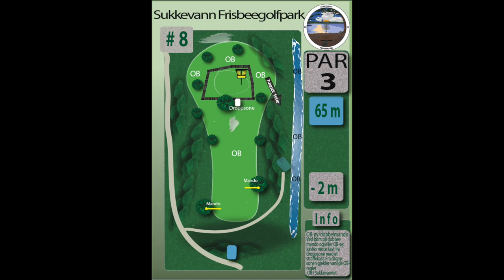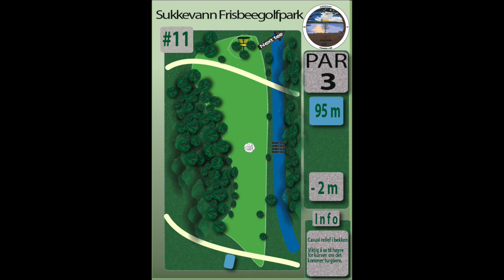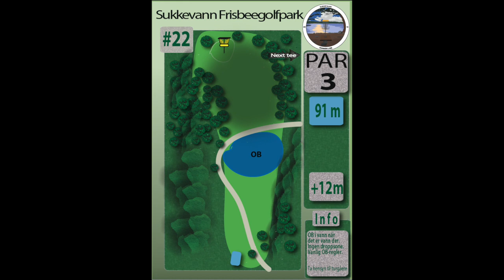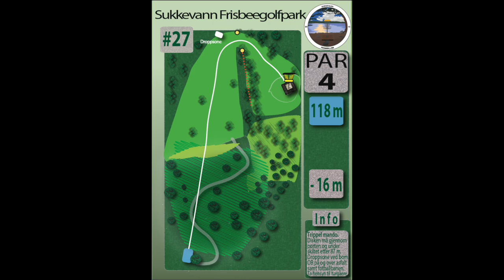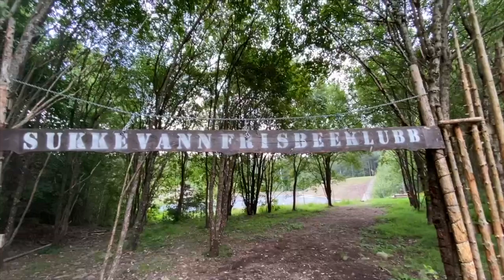Sukkevann gold layout på -18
Jeg, Simon Augland, tok meg en dag i sukkevannskogene med et par timer til rådighet og noen mulligans for å finne ut hvordan den perfekte runden kunne bli spilt.

Her viser jeg frem den vanskeligste layouten på Sukkevann frisbeegolfbane. Gold layouten ble ferdigstilt i 2020 og det blir arrangert Norgescup i september 2021.

Takk til Innova Norge for inspirasjon. Sindre Strandberg og Sander Hæstad for filming